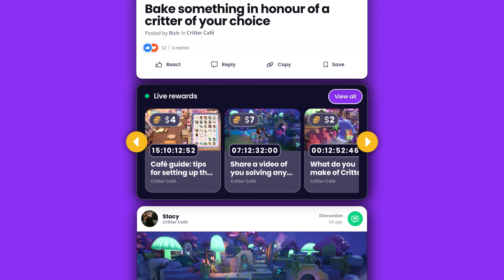Welcome to Just About Critter Café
Cosy gamers, this one's for you ☕ 🎮

We've partnered with Sumo Digital and Secret Mode to bring you...

Just About Critter Café 🧁